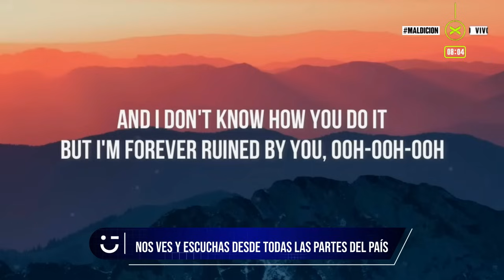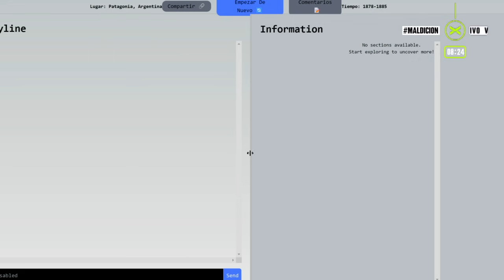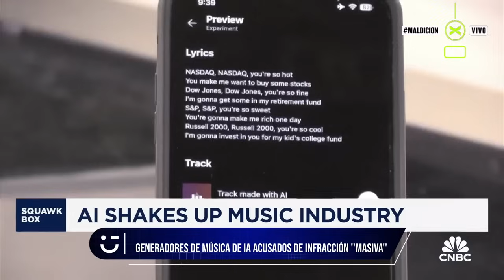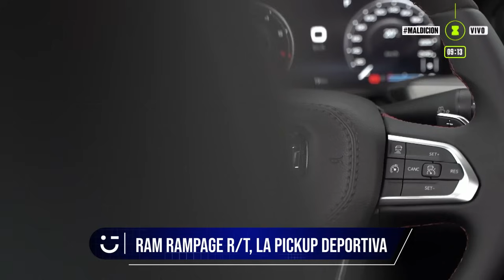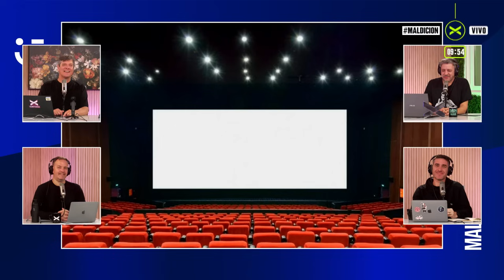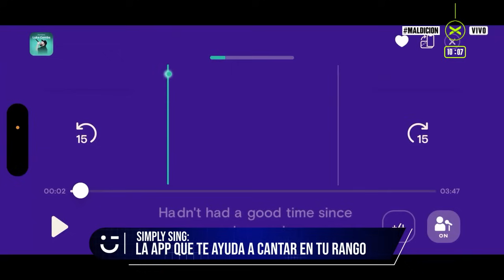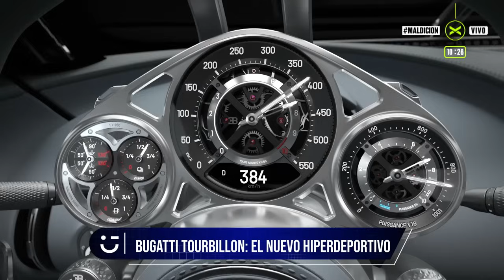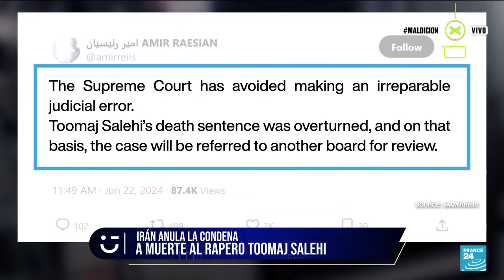COMO EN MISIÓN IMPOSIBLE: NUEVAS TRANSFORMACIONES | Maldicion | COMPLETO 25/06